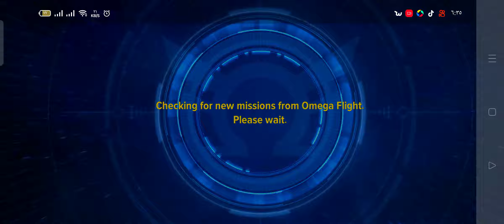شرح تثبيت لعبة (marvel future revolution) وبعض المشاكل المتعلقة باللعبة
طريقة تثبيت اللعبة وأصلاح بعض المشاكل المتعلقة بلعبة (marvel future revolution)
*تحميل لعبة marvel future revolution🔥🔥🔥

*السلام عليكم يا شباب اذا اعجبكم الفيديو يا شباب و استفادتم فا ارجوكم لا تبخلوا علينا بالاشتراك في قناة وتفعيل زر الجرس لتتوصل بكل جديد وشكرا

الإطلاق الكبير في 25 أغسطس!

▣ مقدمة اللعبة أول لعبة
آر بي جي أكشن في عالم مفتوح من Marvel على الهاتف المحمول

■ ▶ رسومات AAA ثلاثية الأبعاد عالية الدقة لم يسبق لها مثيل في الألعاب المحمولة

، نمط رسوميات واقعي ثلاثي الأبعاد تم إنشاؤه باستخدام محرك غير واقعي.
كاملة مع المشاهد السينمائية والقتال السائل!

■ ▶ أول لعبة تقمص أدوار أكشن في عالم مفتوح من Marvel على الهاتف المحمول

استكشف عالمًا مفتوحًا ضخمًا وغامرًا.
استمتع بالتفاعلات المختلفة مع الأبطال الآخرين عبر مناطق متعددة اللاعبين عبر الإنترنت!
العب جنبًا إلى جنب مع الآخرين في عالم Marvel الأصلي الذي تحقق بالكامل!

■ ▶ عالم Marvel جديد تمامًا مبني على القصص الأصلية

انطلق في حملة ملحمية بصفتك Marvel SuperHero.
استمتع بتجربة لعب آسرة مع قصص ومهمات لا نهاية لها!
انضم إلى مهمة أوميغا فلايت لإنقاذ الأرض الأساسية من تهديد التقارب!

■ ▶ العب كبطل خارق فريد من نوعه مع أزياء قابلة للتخصيص بالكامل أزياء

عالية الجودة لا نهاية لها لم يسبق لها مثيل في أي لعبة من ألعاب Marvel IP.
امزج وطابق أجزاء أزياء مختلفة مستوحاة من عقود من القصص المصورة والأفلام من Marvel بالإضافة إلى الموضوعات الأصلية الحصرية!
صمم بطلك الخارق مع مجموعات الأزياء الفريدة الخاصة بك!

■ ▶ العمل السينمائي ومقاومة السوائل

استمتع بالقتال في الوقت الحقيقي على الأرض والجو مثل البطل الخارق الحقيقي!

ومتنساش تدعمنى بالأشتراك فى القناة وتفعل الجرس لمزيد من التواصل 💕💕💕